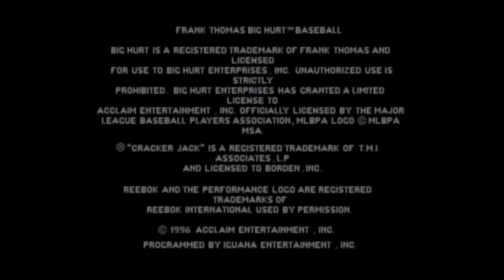Frank Thomas Big Hurt Baseball Playstation (Sony)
RétroGaming 2.0 Vous présente "Frank Thomas Big Hurt Baseball"Frank voulait que la technologie des grandes ligues corresponde à son style deux fois récompensé par le prix MVP. Il voulait un gameplay authentique comme des lanceurs perdant la force de leurs bras. Il voulait des effets sonores de qualité CD, y compris des appels d'arbitres, des acclamations de la foule et des craquements de chauve-souris. Il voulait 8 sélections de pitch et 27 catégories de statistiques. Il voulait 6 modes de jeu, dont Saison, All-Star Game, Home Run Derby, Playoffs et Batting Practice. Il voulait 28 stades rendus en 3D pour lancer des home runs. Il voulait des sprites capturés par le mouvement. Et il voulait une tonne d'angles de caméra pour voir toute l'action... il l'a eu !

Détails du jeu :
Nom: Frank Thomas Big Hurt Baseball
Première sortie : 5 juin 1996
Plate-forme(s) : PlayStation (Sony)
Développeur(s) : Iguana Entertainment/Realtime Associates
Éditeur(s) : Acclaim
Genre(s): Sport
Thème : Baseball
Pseudonymes : Big Hurt Baseball (Amérique du Nord)

RétroGaming 2.0 Vous remercie bon visionnage ne perdons pas de temps et passons a la suite et au suivant!!! ;0).

RétroGaming 2.0 Presents you "Frank Thomas Big Hurt Baseball"Frank wanted big league technology to match his two-time MVP award-winning style. He wanted authentic gameplay like pitchers losing arm strength. He wanted CD-quality sound FX including umpire calls, crowd cheering and bat cracking. He wanted 8 pitch selections and 27 stat categories. He wanted 6 modes of play including Season, All-Star Game, Home Run Derby, Playoffs, and Batting Practice. He wanted 28 3D rendered stadiums to crank home runs. He wanted motion captured sprites.

Game Details:
Name: Frank Thomas Big Hurt Baseball
First release: June 5, 1996
Platform(s): PlayStation (Sony)
Developer(s): Iguana Entertainment/Realtime Associates
Publisher(s): Acclaim
Genre(s): Sports
Theme: Baseball
Nicknames: Big Hurt Baseball (North America)

RetroGaming 2.0 Thank you good viewing, let's not waste time moving on and on !!! ;0).